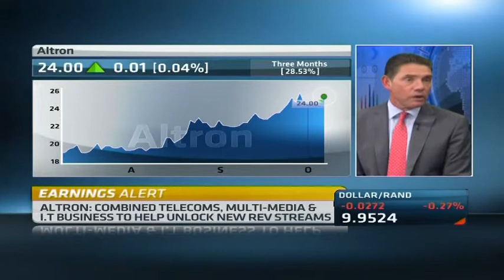Altron H1 revenue up 8%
Allied Electronics reported a 4 percent rise in headline earnings per share to 82 cents while revenue grew 8 percent to 13.4 billion rand.